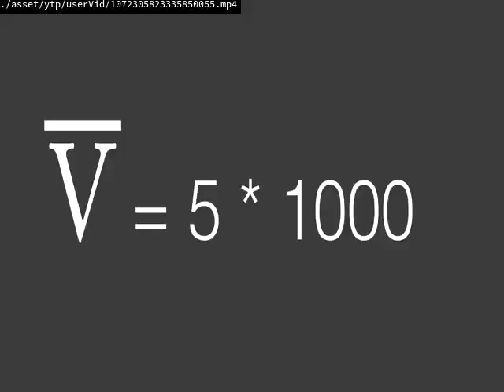Videos Upload Error Sucks (No)